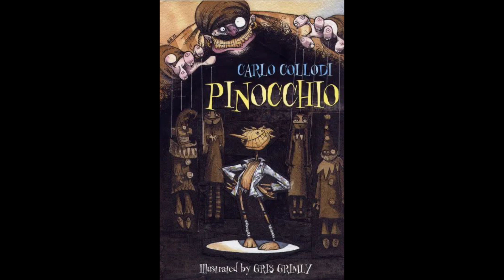30 Curiosidades de PINOCHO de Guillermo Del Toro la #25 te sorprenderá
¿Sabias que Cate Blanchett participó en Pinocho como el mono porque no quería quedarse fuera del proyecto? Si te interesan más datos quédate a verlos.

Cuéntenme que otro tipo de contenido les gustaría ver aquí 🙂🫢 y cuál dato te gusto más.